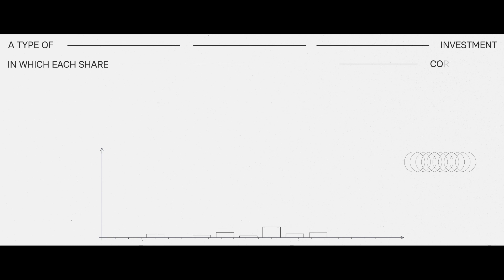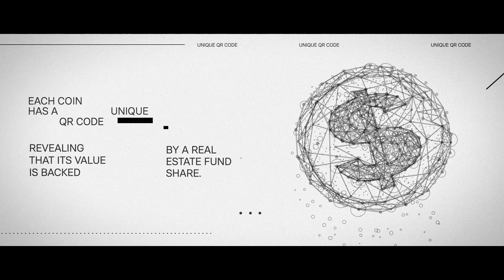BRICKCOIN - case study design